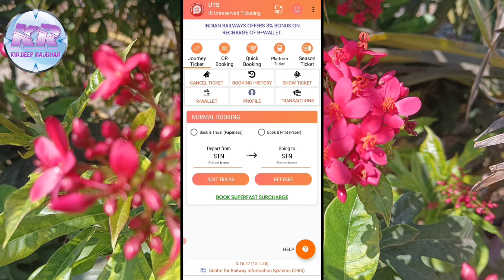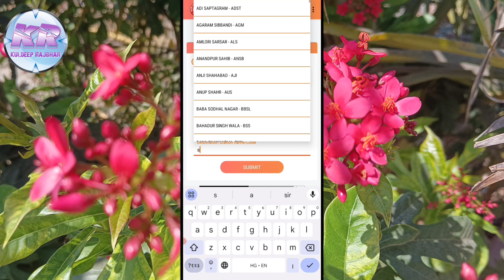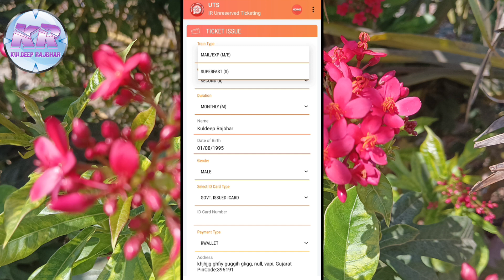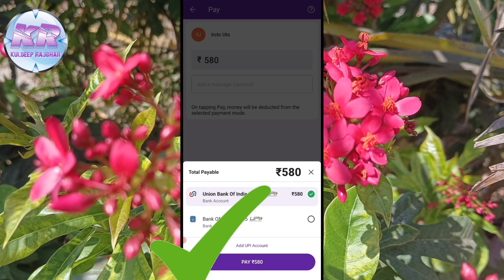How To book Local Train Season Pass❓|| लोकल ट्रेन का पास कैसे बुक करें❓|| Pass Booking On UTS App.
Hi Friends!!!
This time presenting new video.

How To book Local Train Season Pass❓|| लोकल ट्रेन का सीजन पास कैसे बुक करें❓|| Pass Booking On UTS App.

Keep Learning
Keep Loving
Keep Supporting

Thank You So Much.